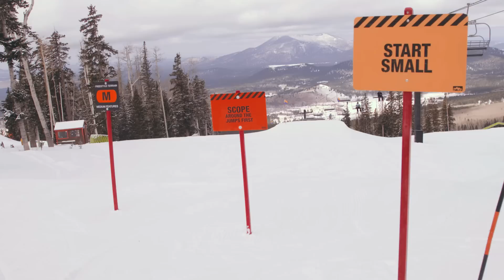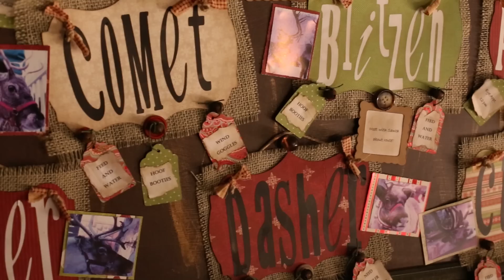Flagstaff - Arizona's Winter Wonderland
Known as Arizona's Winter Wonderland, Flagstaff is located at the base of the San Francisco Peaks and provides a winter escape for family, friends and loved ones. From skiing at Arizona Snowbowl and sledding with the kids, to holiday events and New Year's Eve celebrations, Flagstaff is the destination for your winter retreat.